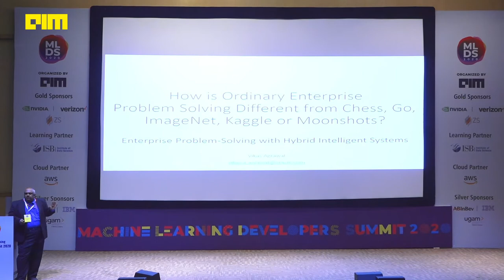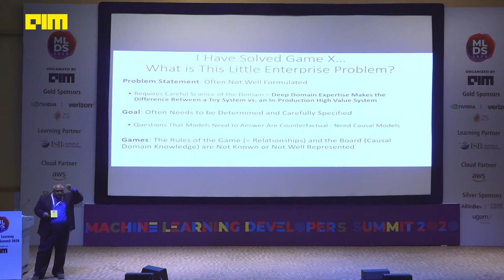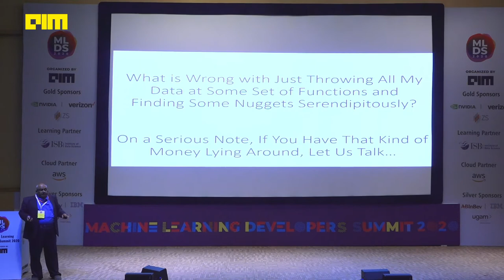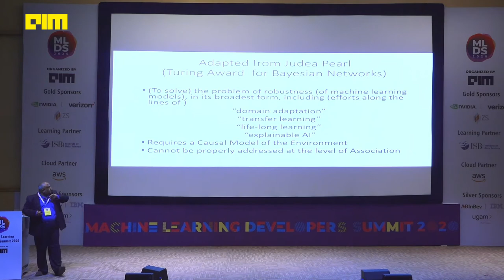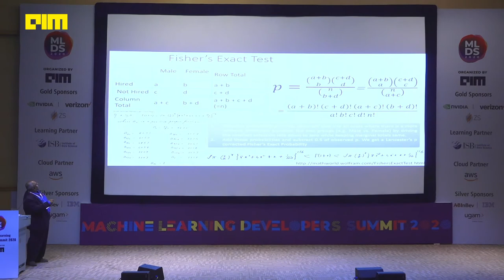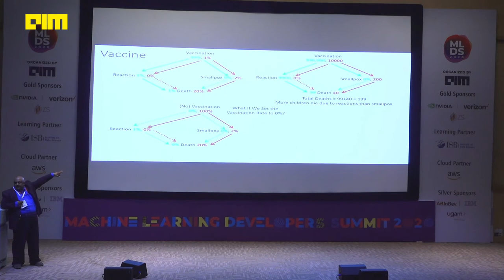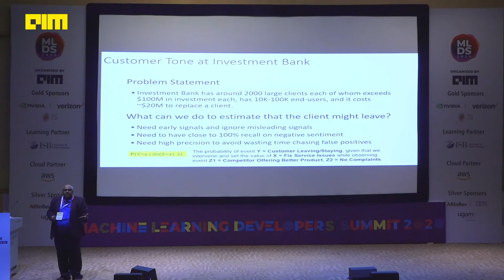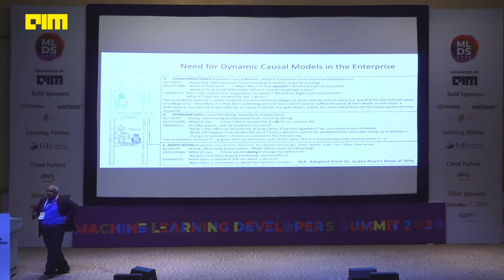How is Enterprise Problem Solving Different from Chess/Go or typical Kaggle challenges? [MLDS2020]